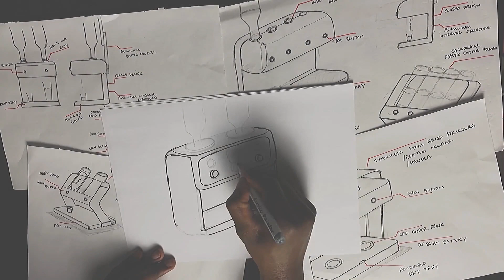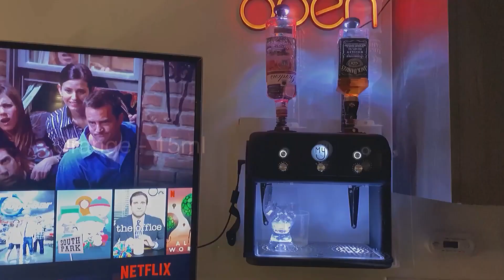MyBar Enhance Your Drinking Experience with Vibrance And Precision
also visit my other youTube channel

Tech Gadgets is a technology information based YouTube channel that contains quality of information as well as technological videos. We uncover the technologies that are not so popular and we share new sort of technological gadgets that could be used in daily life technology​ gadgets​ gadget​ uncoveredtechnology​